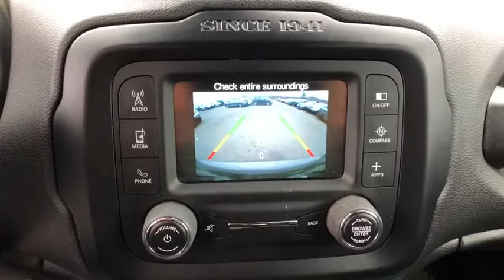2017 Jeep Renegade Danbury, Newtown, Ridgefield, Brookfiels, New Fairfield, CT D2074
Used 2017 Jeep Renegade available in Danbury, Connecticut at Danbury Automotive. Servicing the Newtown, Ridgefield, Brookfiels, New Fairfield, CT area.

Danbury Automotive
100-102 Federal Road